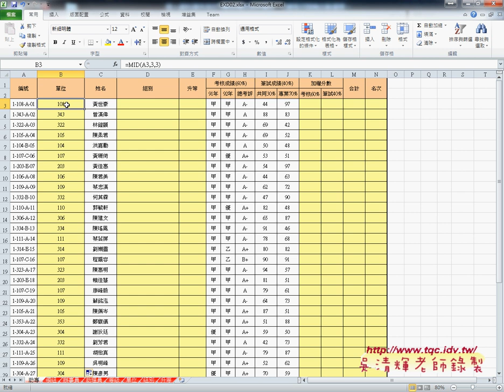04 證照204題MID與VLOOKUP查詢資料EXCEL函數自動化 吳老師1